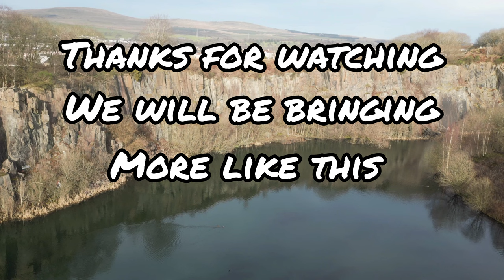AUCHINSTARRY QUARRY | DRONE FOOTAGE | FT. Climbers on the Quarry.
Some epic footage of Auchinstarry Quarry.

We visited here today. Potentially somewhere to capture more footage on runs.

For more info or if you were featured.